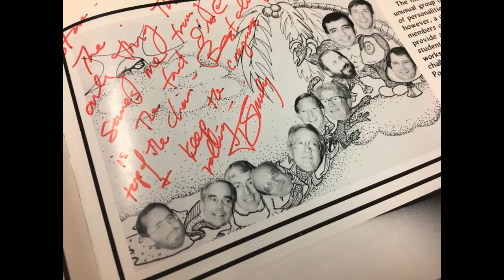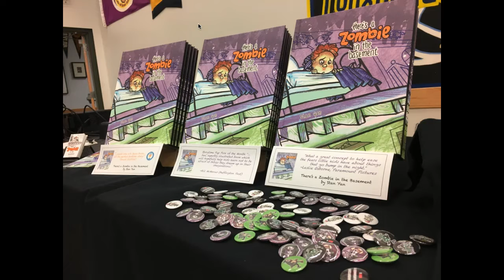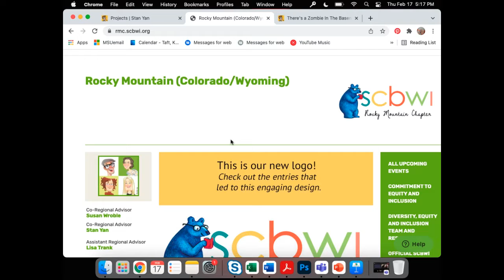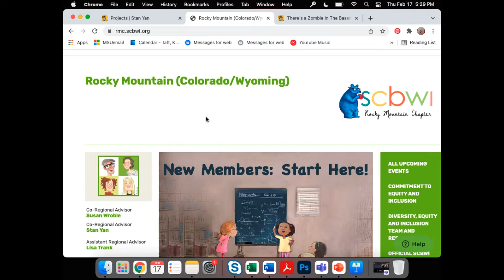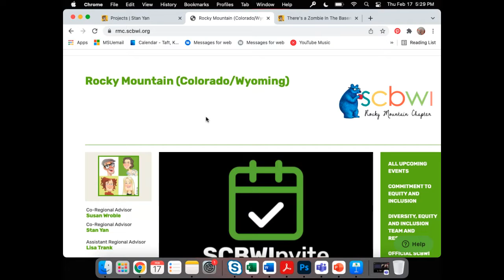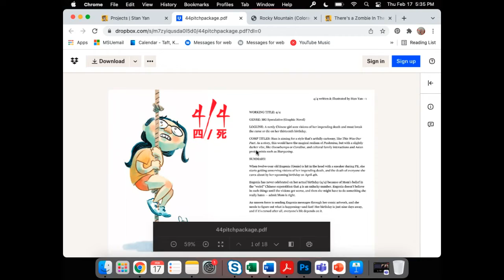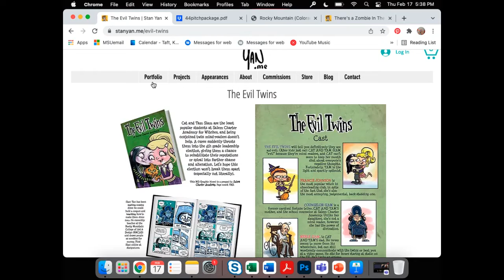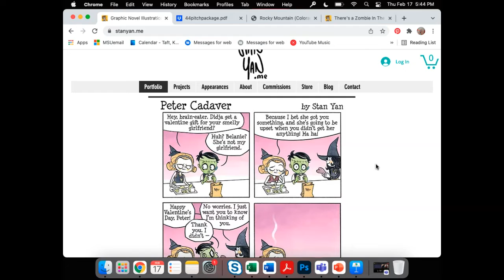Confabulation Machine with Stan Yan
In February we welcomed Stan Yan, a first-generation American-born Chinese writer, illustrator, caricature artist and instructor. Watch and find out how Yan went from doing sales work in the securities industry to making a living drawing zombie caricatures.